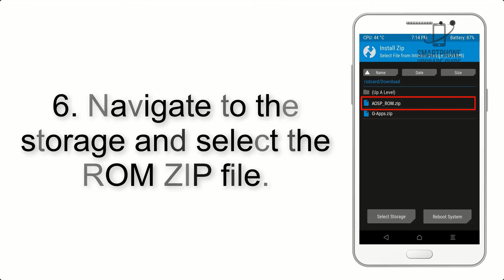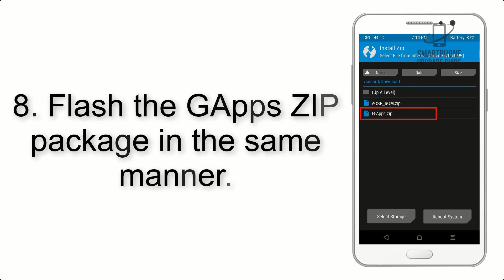Install Android 12 on Redmi Note 10 (LineageOS 19) - How to Guide!